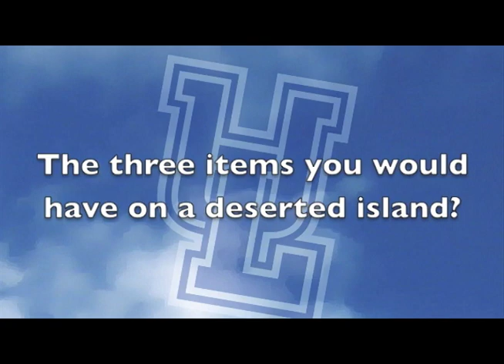Pronghorn Profile: Daryl Cooper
Meet one of the newest Pronghorns, men's basketball guard Daryl Cooper